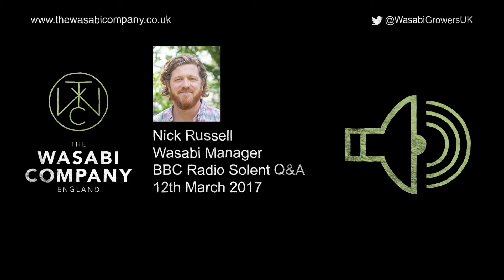Nick Russell joins Rebecca Parker for a Q&A about growing wasabi - BBC Radio Solent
Nick Russell from The Wasabi Company answers a question from a listener about their wasabi plant